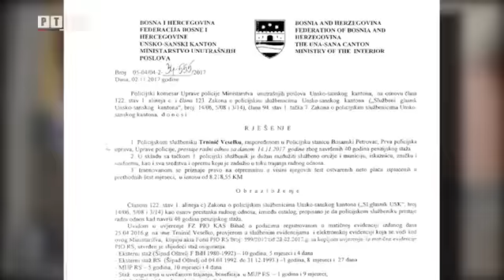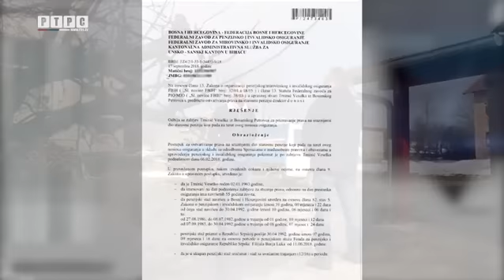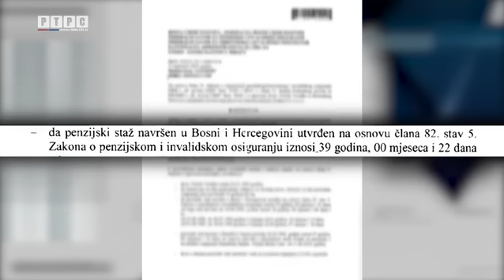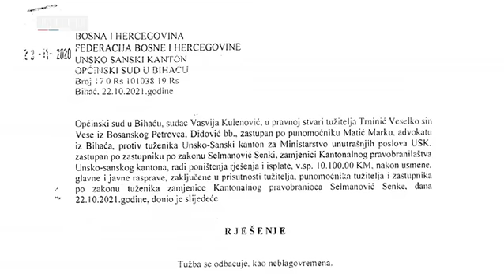Кako je policijski službenik, srpske nacionalnosti, u MUP-u USК ostao bez prava na penziju?